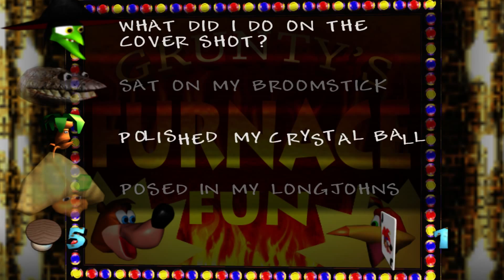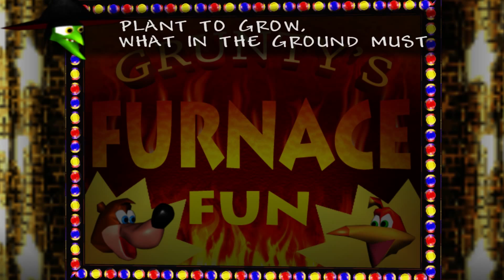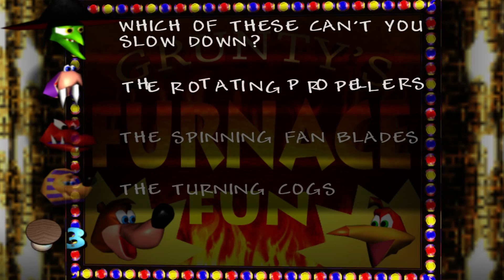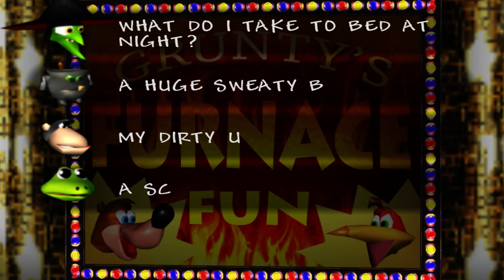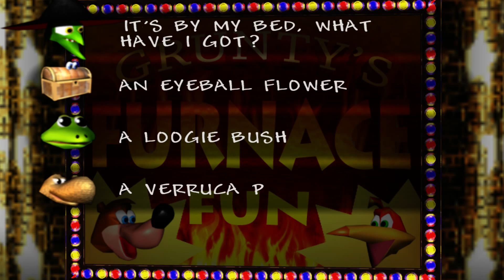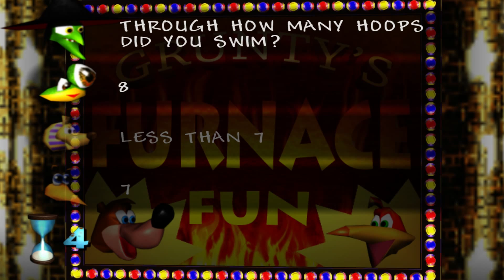Banjo & Kazooie Part 20 - Clanker The Whale? - Sean64